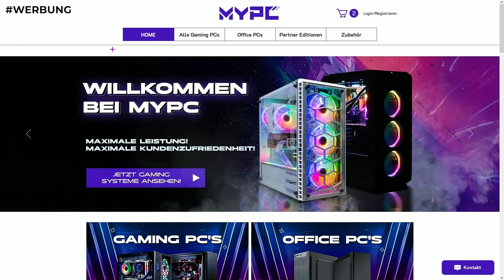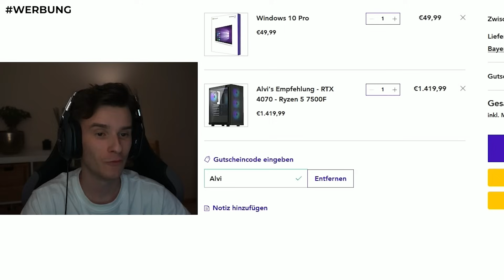Alvi geht UNDERCOVER in einem Fortnite Turnier von DerJonzy! 🤫 - (OG Skull Trooper Edition)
In diesem Video habe ich @Jonzyy angeheuert, um mich in seinem Soloturnier einzuschleichen und musste es schaffen, dass er nicht errät wecher Skin ich bin. So funktioniert es: Ich schleiche mich in das Solo-Spiel von DerJonzy, er schaut die Runde zu und am Ende muss er erraten, welcher Spieler ich bin. Lasse mich wissen, wenn du mehr Videos wie diese sehen wollen würdest! Wenn du mich unterstützen möchtest, verwende den Creator-Code "AlviVB" im Itemshop!

🎮 YOUTUBE 2. KANAL ► @AlfiVB

🎵 MUSIK ►  Epidemicsounds

► Lade dir Fortnite Battle Royale gratis herunter!